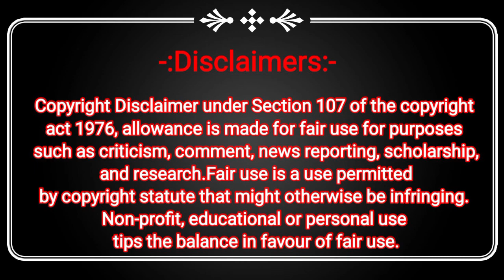Mumbra Hanuman Jayanti 2023 का जुलूस बड़ी सादगी के साथ निकाला गया। हनुमान जयंती मुंब्रा Thane News.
TWEETER:-